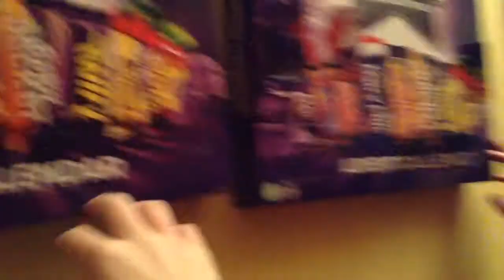Hail storm Vlogmas 8